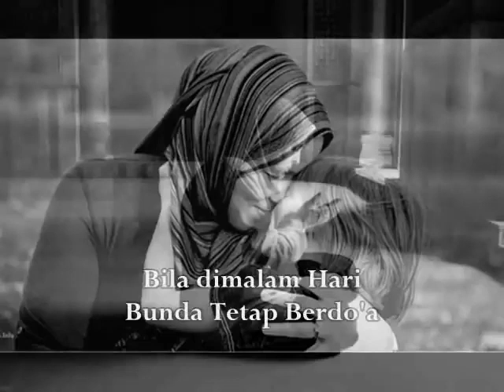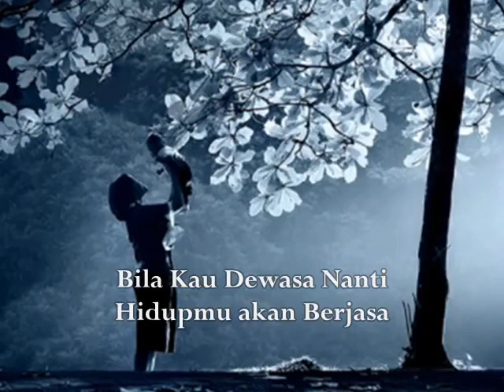Kasih Sayang Ibunda - El Surya (MP3 Official Music)